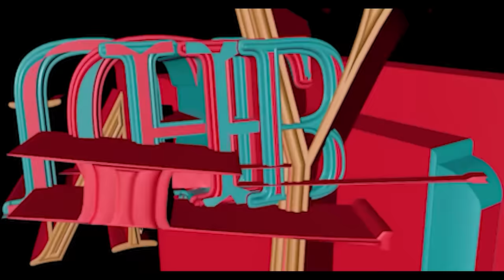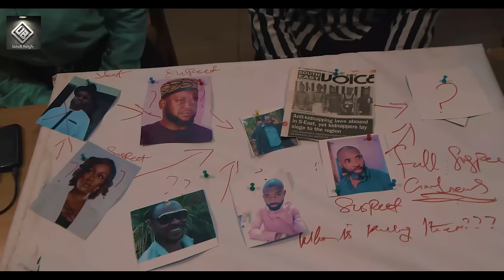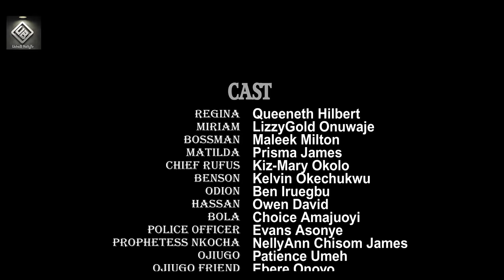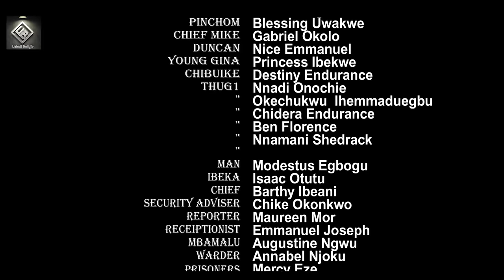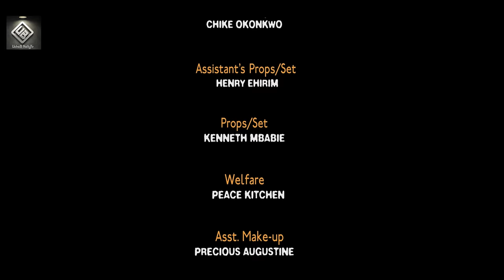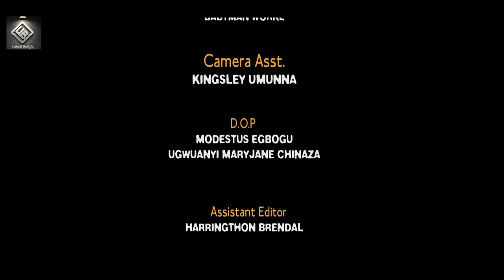SUPER CLASS GIRLS (Full Movie): Nigerian Movie | Lizzy Gold, Queeneth Hilbert & Maleek - Movie 2024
SUPER CLASS GIRLS (Full Movie): Nigerian Movie | Lizzy Gold, Queeneth Hilbert, Maleek Milton & Prisma James - Movie 2024

SUPER CLASS GIRLS is a beautiful story of three ladies (Lizzy Gold, Queeneth Hilbert, Prisma James) frustrated with life but where discovered by the man called Boss (Maleek Milton) ; Boss offer to change their life and make them rich, watch to find out what happened thereafter in this movie SUPER CLASS GIRLS. This high-quality movie is full of action, adventure, and suspense, and is sure to please fans of dark and gothic stories.

In this latest SUPER CLASS GIRLS movie, Lizzy Gold, Queeneth Hilbert and Maleek Milton play the roles of notorious angels who have been cast out of heaven. This action-packed movie is full of intrigue and suspense, and is sure to captivate audiences of all ages. Watch The SUPER CLASS GIRLS now and find out what happens in this exciting Nigerian movie 2024! From wild car chases to daring stock market bets, don't miss out on this pulse-pounding movie!

Are you looking for a heartwarming and inspirational movie to watch? Look no further than SUPER CLASS GIRLS African Movie.

If you're a fan of Lizzy Gold, Maleek Milton, Queeneth Hilbert & Prisma Jamess, Nigerian movies, then you'll love this latest release! With a gripping and emotional plot, this movie is sure to hit your heartstrings. In addition, the acting is top-notch, and you'll be cheering for Lizzy Gold, Maleek Milton, Queeneth Hilbert & Prisma James all the way! So whether you're a fan of Nigerian movies or not, don't miss out on SUPER CLASS GIRLS Movie!

In this new movie SUPER CLASS GIRLS, Lizzy Gold, Maleek Milton, Queeneth Hilbert & Prisma James take Nigerian movies to a new level.

SUPER CLASS GIRLS New Movie is a must-watch film that features incredible acting and cinematography. Lizzy Gold, Maleek Milton, Queeneth Hilbert & Prisma James, bring the characters to life and create a realistic and complex storyline. This movie is perfect for movie fans of all levels. Watch this beautiful season and decide for yourself whether SUPER CLASS GIRLS is worth watching!

Thinking about the best UPCOMING MOVIES 2024, think no further as Snitch got you covered with high class HALLMARK MOVIES, NOLLYWOOD MOVIES 2024 and FULL MOVIES are not left out, with good SEO and with classic MOVIES and FILMS. NIGERIAN MOVIES are the best you can think about IMN, maybe you want to talk about MOVIE 43 or MOVIES NEW RELEASES, one stop place for YOUTUBE MOVIES is UcheB NollyTV

UcheB NollyTV brings you the best of Nollywood movies for entertainment on their YouTube channel. You can enjoy free movies each time you visit the Nollywood Romance YouTube Channel.
Watch Nollywood movies on UcheB NollyTV, FREE African Movies and Nigerian FREE Movies on YouTube. Our passion for Movie making is to produce thousands of free Nollywood Movies, Nigerian Movies, Ghana Movies, Watch exciting Nollywood Movies on UcheB NollyTV channel. Enjoy free Nigerian Movies here /  @mimigold5686  @starmedia   / @FREEMOVIESNIGERIA  / @123nigerianmovies  /  @Jkk_Entertainment